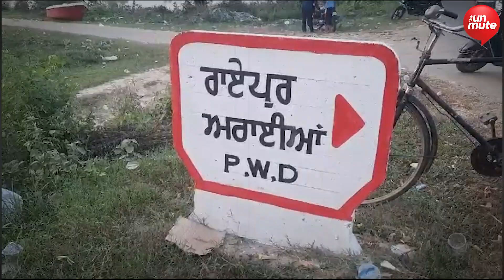ਹੜ੍ਹ ਦੀ ਮਾਰ | ਅਜੇ ਵੀ ਪਾਣੀ 'ਚ ਡੁੱਬੇ ਕਈ ਘਰ | ਇੱਕ ਦੂਜੇ ਦੀ ਮਦਦ ਲਈ ਅੱਗੇ ਆਏ ਲੋਕ | The Unmute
ਹੜ੍ਹ ਦੀ ਮਾਰ
ਅਜੇ ਵੀ ਪਾਣੀ 'ਚ ਡੁੱਬੇ ਕਈ ਘਰ
ਇੱਕ ਦੂਜੇ ਦੀ ਮਦਦ ਲਈ ਅੱਗੇ ਆਏ ਲੋਕ